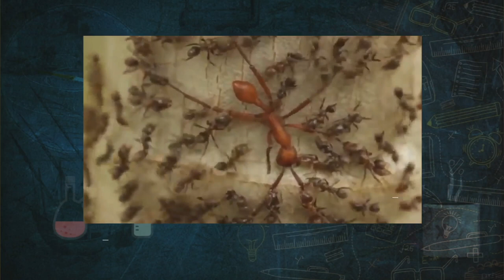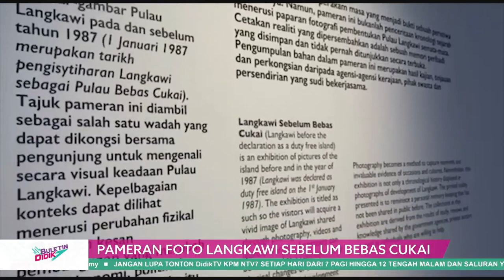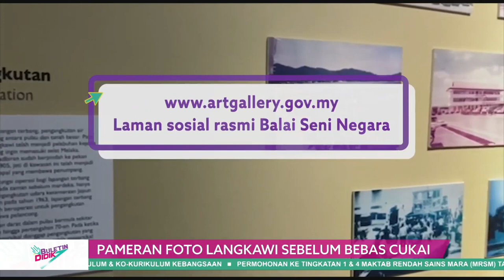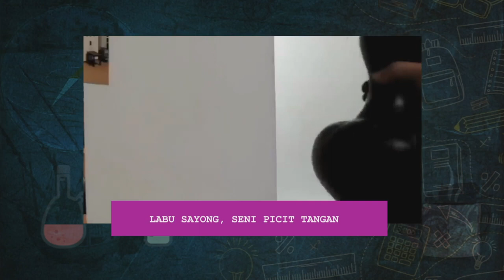DidikTV Eps 218 Buletin Didik